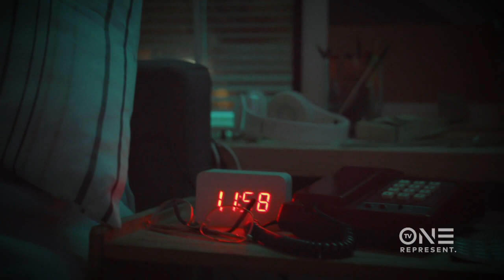Unsung: Warryn Campbell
Don't miss Unsung featuring Warryn Campbell this Sunday at 9p/8c only on TV One. for more.